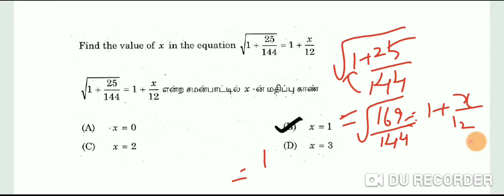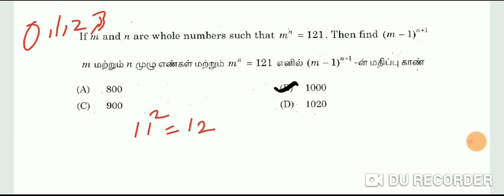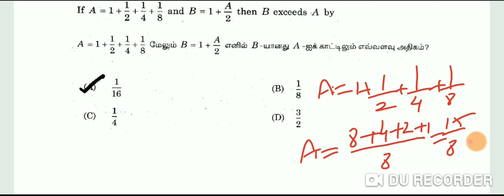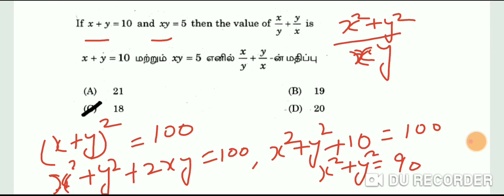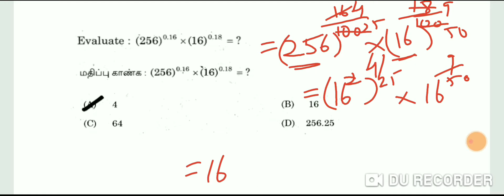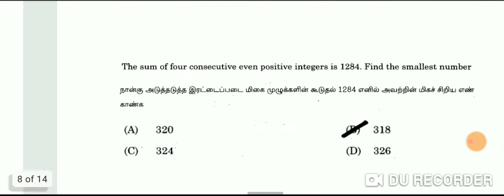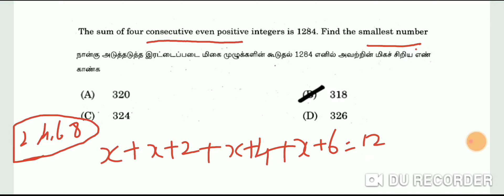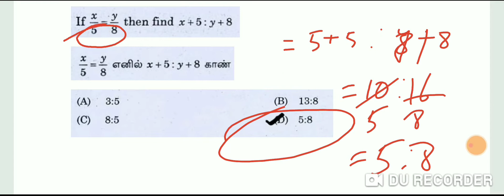Tnpsc previous year questions simplification part 7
In this video we discussed about simplification sums asked in previous year TNPSC question papers